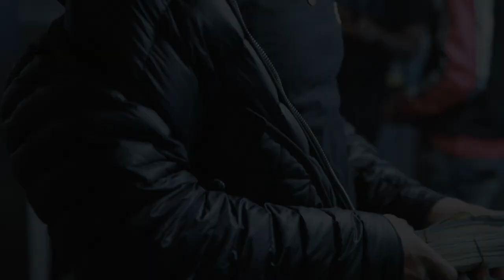Prince Bundi - Loc Gang